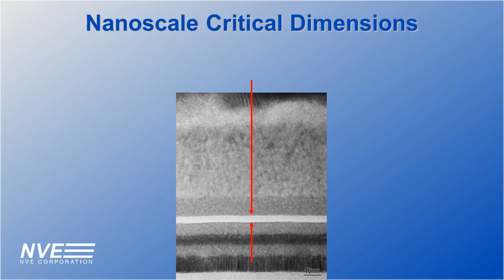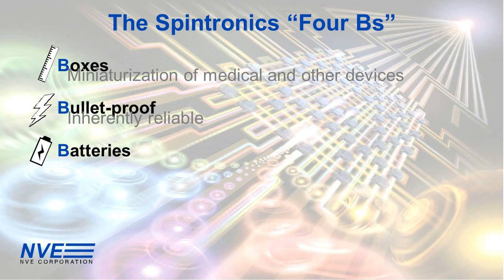NVEC Overview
NVE is a leader in practical spintronics, which uses electron spin rather than charge.

This video gives an overview of the company, its revolutionary technology, and fast-growing markets.